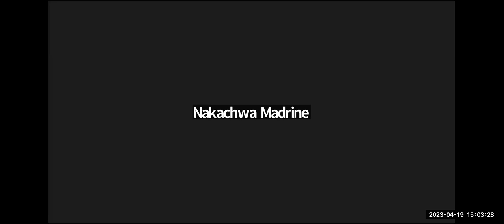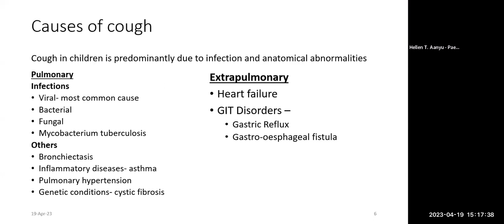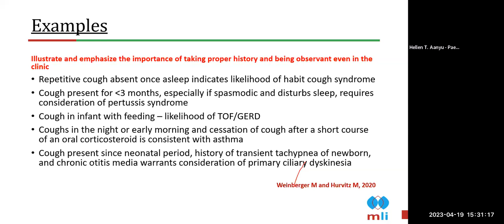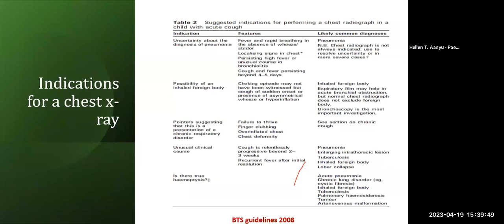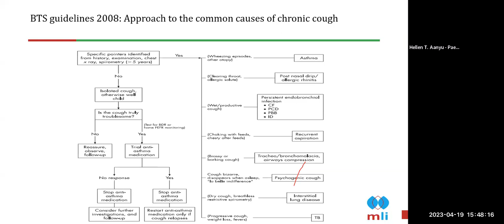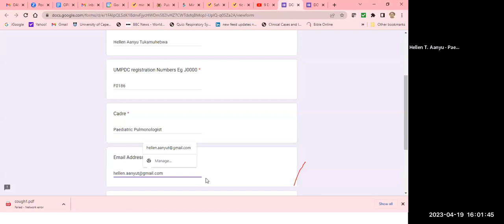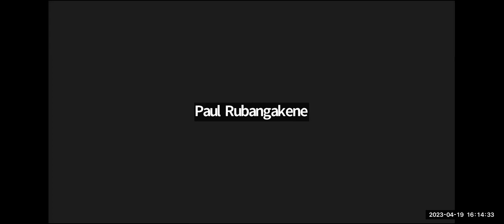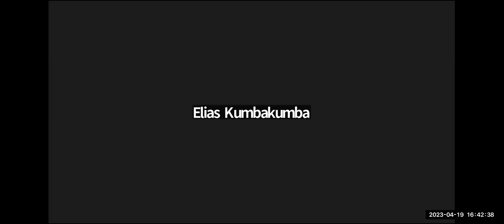DOLS April 2023 on The approach to evaluation and management of a child with cough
Cough in children is one of the most common reasons for seeking healthcare. It primarily results from respiratory tract disorders but may also be due to extra-pulmonary causes. In this session, we shall discuss the approach to evaluation and management of a child with cough.

The session Presenter is Dr Aanyu Hellen Tukamuhebwa
Senior Consultant Paediatrician and Specialist in Pulmonology & Allergy
Clinical Head, Directorate of Paediatrics & Child Health - Mulago National Referral Hospital and the Moderator Dr. Elias Kumbakumba
Head of Department, Pediatrics and Child health Mbarara university of Science and Technology